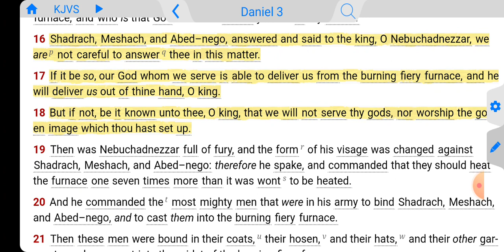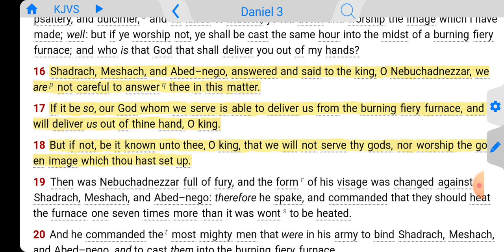Faith and Wisdom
It's good to believe in God's power to save and do miracles, but there is wisdom to understand that even if He doesn't do what we expect He still is worthy of worship!